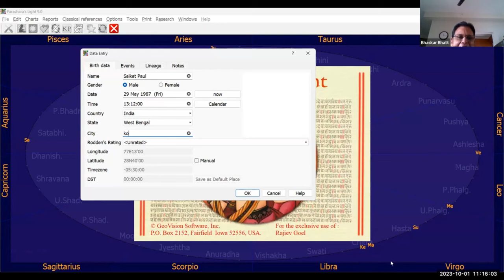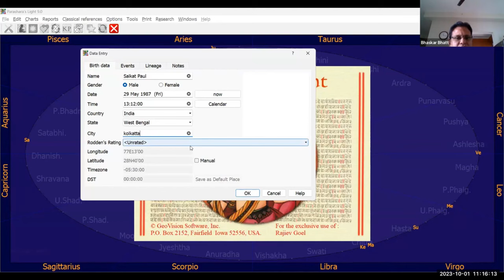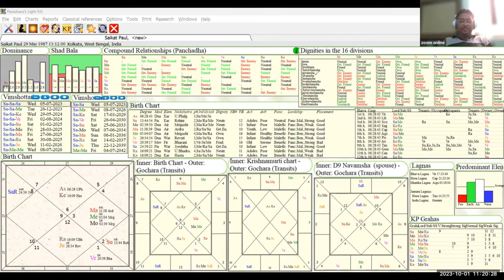Bhrigu Nandi Nadi :- Effects of Transit by Acharya G Rajiev Goel Ji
Bhrigu Nandi Nadi Astrology
Starting on 14th Sept at 9pm

1. Nadi introduction and  Nadi shastra
2. Planets, Bhavas effect and introduction
3. Special fact related to planets in Nadi
4. Nadi vistar - the results, effect of two planetary alliancess
5. The result of the conjunction of three planets
6. progression or round of a planet in BNN
7. Transit of planet on natal chart and its effect
8. Dasha, duration and implementation
9. Remedies of the Navagraha
10. Event and manifestation window
11. Resolving questions like
- Will I get a job or not?
- Will buy the house or not?
- Will buy the car or not?
- Will there be marriage or not?
- Will the business start or not?
- Will there be a child or not?
- Will the health be fine or not?
- Will he win the court case or not?
- Will I get the loan or not?
-Will go abroad or not?
12. Like wise
Learn technique & concept to predict hundred of events by Bhrigu Nandi Nadi and Vedic combination